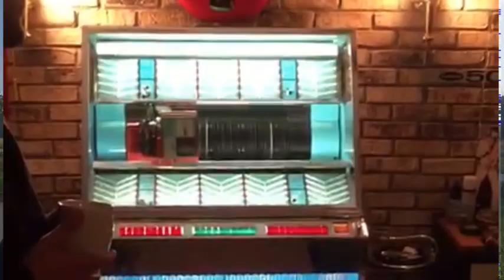RATBONES feat. Jimmy Vapid - Bonerack (Teenage Head)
First single off "Banana Affair" EP, out May 1st 2020.
Recorded and Mixed by Jimmy Vapid in Courtice, Ontario.
Mastered by Ratbones at IBR Batcave Home Studio.